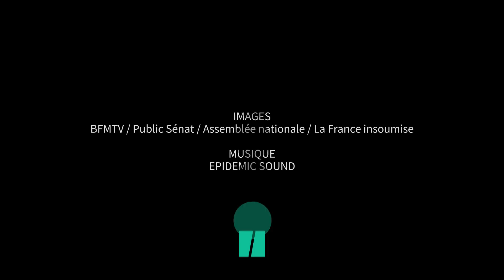Depuis le 1er mai, Mélenchon au cœur des attaques du gouvernement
POLITIQUE - Pendant qu’un camp sort le bazooka, l’autre fait chauffer le lance-flammes. Voilà comment pourraient se résumer les échanges de ces derniers jours entre les troupes de Renaissance et celles de la France insoumise, qui redoublent d’attaques depuis un 1er mai marqué par un regain de mobilisation contre la réforme des retraites.

Chez les macronistes, ce sont les mots tenus par Jean-Luc Mélenchon en marge de la manifestation qui ont provoqué la colère. « Le Conseil constitutionnel ne peut pas valoir plus que la Constitution qu’il défend. Il n’y a pas de bon Conseil constitutionnel aussi longtemps qu’il y a une mauvaise Constitution. À bas la Ve République », a déclaré le triple candidat à l’élection présidentielle, provoquant une levée de boucliers au sein du camp présidentiel.

« Fou furieux »

Un « vocabulaire de putschiste », pour le député Renaissance Pieyre-Alexandre Anglade. « Quel fou furieux ! Belle imitation de Staline. Il ne lui manque que la moustache », a renchéri sur Twitter sa collègue des Bouches-du-Rhône Anne Laurence Pétel, découvrant (ou feignant de découvrir) que le leader de la France insoumise a toujours plaidé pour une VIe République.

Des propos qui ont encore cours ce mercredi 3 mai, où Élisabeth Borne a sèchement répliqué lors des questions au gouvernement au Sénat. Pour la Première ministre, Jean-Luc Mélenchon a « franchi une nouvelle étape » visant à « saper la confiance de nos concitoyens dans notre démocratie ». La cheffe du gouvernement, reprenant un refrain bien connu en Macronie, juge que ces propos « s’inscrivent dans une remise en cause permanente de nos institutions » et accuse les élus LFI « de mettre en cause les forces de l’ordre, excuser les casseurs, occulter les violences ».

Lire la suite sur Le HuffPost